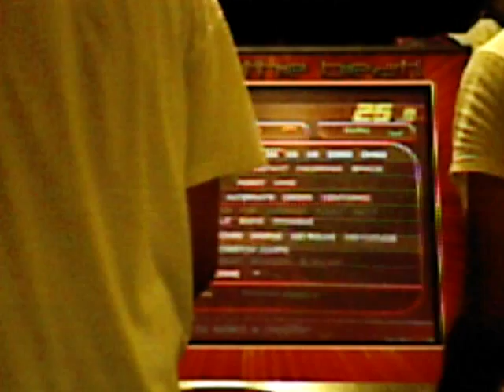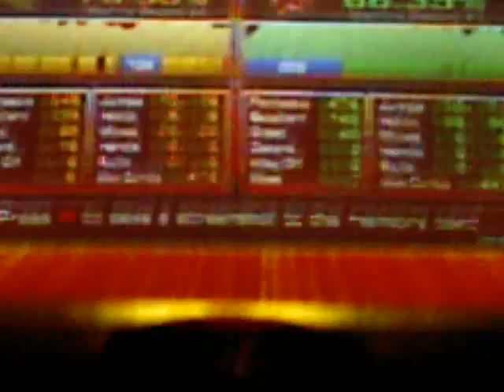Energizer Expert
my buddy "GUru" playing Energizer Expert and getting a decent score on it..